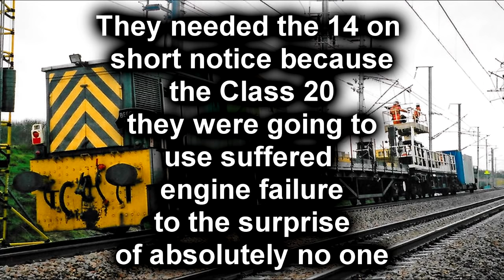The Little Diesel that Eventually Could 🚂 The BR Class 14 "Teddy Bear" 🚂 History in the Dark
So, what does British Railways do with one of their only good designs to come out of their Modernization Plan? Did you say: "get rid of it almost immediately?" No? Well, that's exactly what they did.